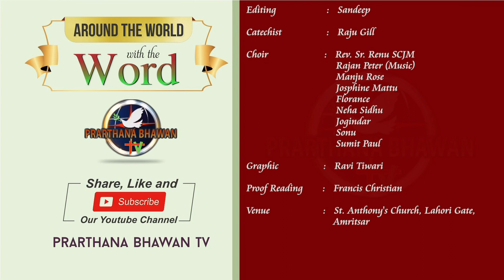🔴 Daily Holy Mass in Punjabi | 11 November 2020 | Rev. Fr. Lenin Davis OFM CAP | PBTV